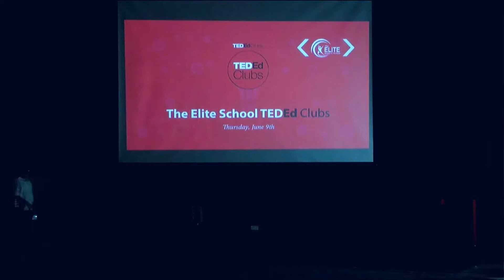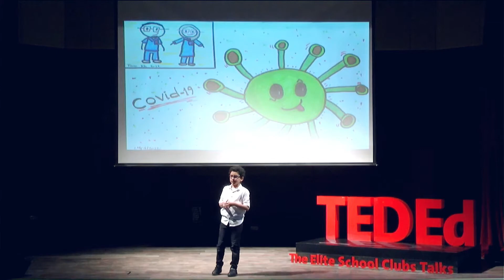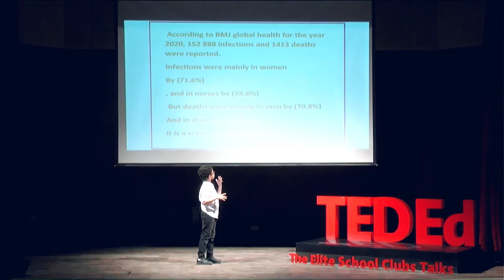Suffering of Being a Docters' Son During COVID19 | Taim Khader | The Elite Modern School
I'm the only child of two doctors during the COVID-19 pandemic. I suffered a lot, I was scared of losing my parents who were exposed to undiagnosed infected people. I was prevented from seeing them because people ignored wearing face masks. I want mercy for the doctors' kids

Facilitator: Majed Hanud